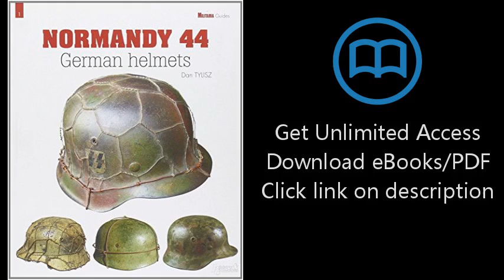GERMAN HELMETS: The Normandy Campaign (Militaria Guides)